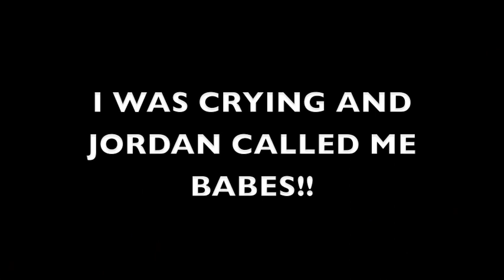The next step BTSC 2015 AND MEETING THEM